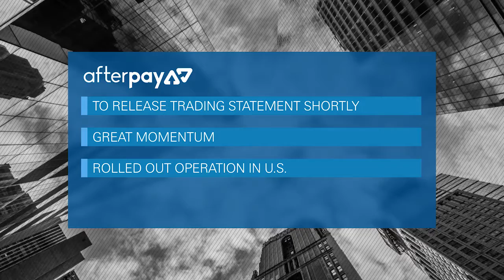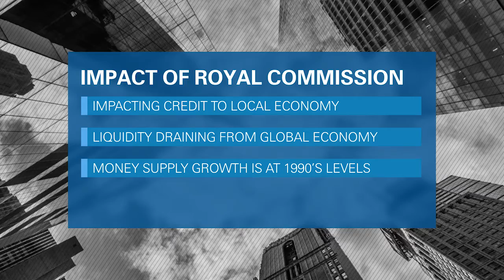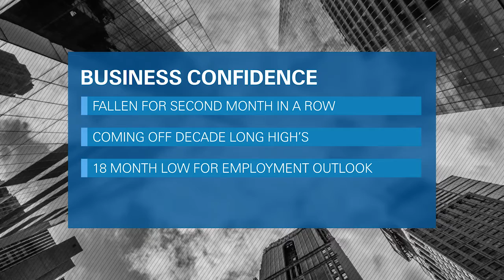Monthly Investment Update | July 2018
Jonathan Bayes, Chief Investment Officer - Partners Wealth Group, provides the latest investment update on the local and global economic outlook.

Partners Wealth Group is here to empower you to unlock a world of possibilities.

We are one of Australia's leading providers of business and financial advisory services for individuals, families, business owners and organisations.

If you need financial advice, legal help, SMSF setup and professional services in the financial sector, look no further than Partners Wealth Group.